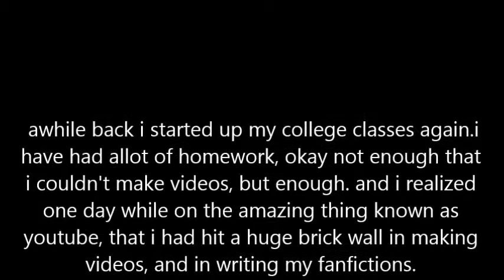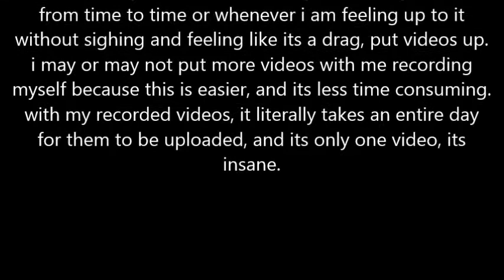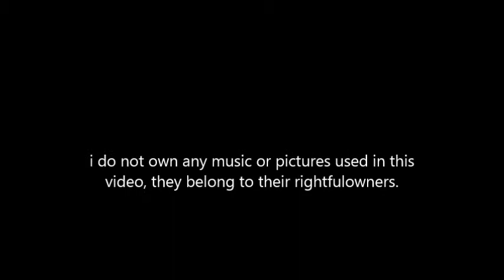the future of my channel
song: domino game by kiss&cry